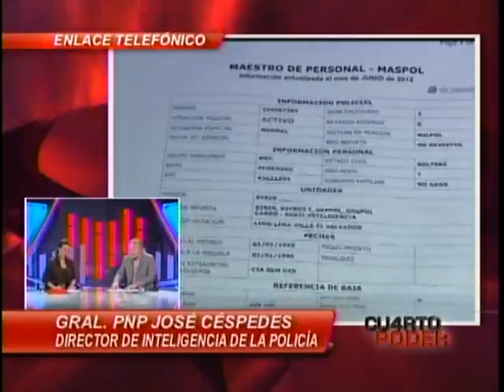No se rian: La tonta inteligencia de la PNP.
EN CIERTAS PARTES DICEN QUE SUBIRIAN 7 VIDEOS POR DIA. BUENO ACA SERIAN ENTONCES 7X4=28 VIDEOS DE LAS  INEFICIENTES E INOPERANTES FFAA ARMADAS PERUANAS.